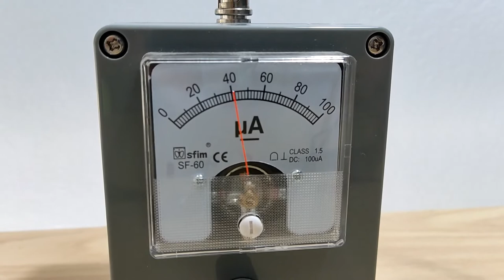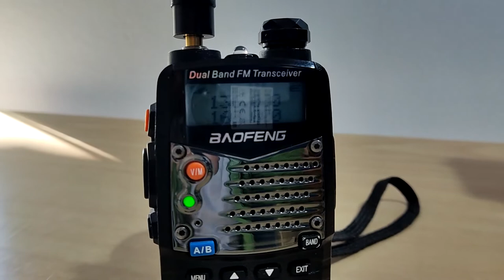Ραδιοφάρος στους 160ΜΗz - Radio beacon on 160MHz vhf band with 40MHz crystal oscillator module.